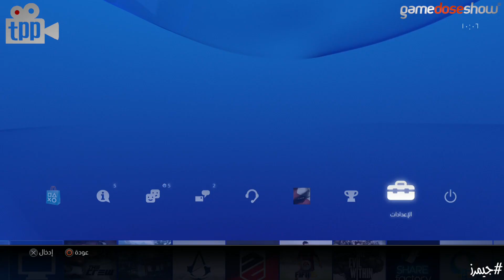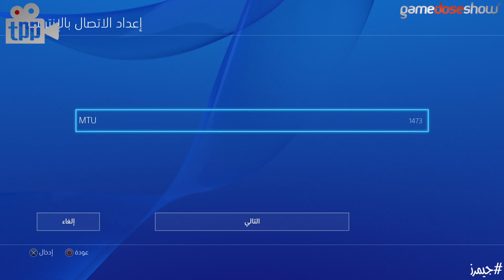ايش تسوي اذا الـ بلايستيشن مو راضي يشبك اونلاين؟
مشاكل كثيرة ضربت خوادم سوني و مايكروسوفت، خدمة البلاي ستيشن المفروض انها رجعت الحين لكن في مستخدمين كثيرين "انا احمد @ialkindi منهم" تأخرت عليه الخدمة، هنا نشرح لكم الطريقة عشان ترجعونها.